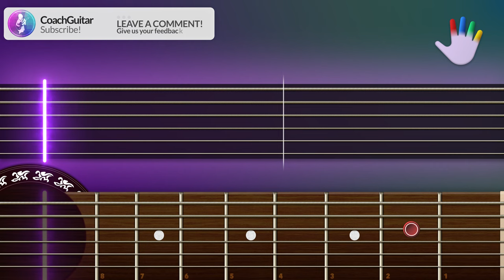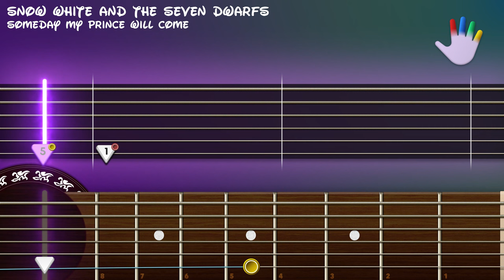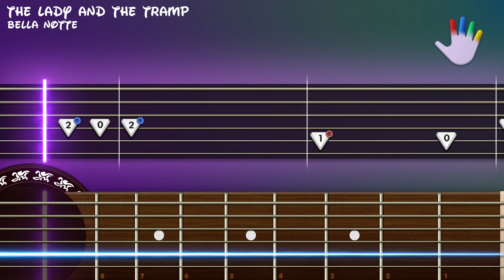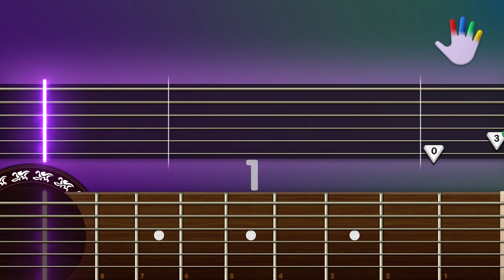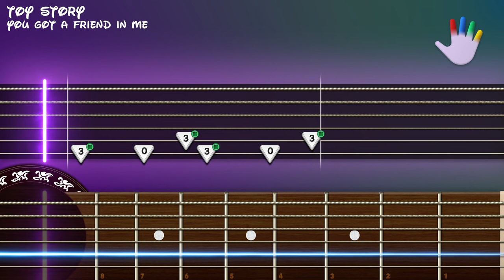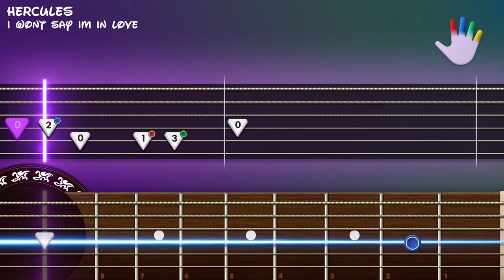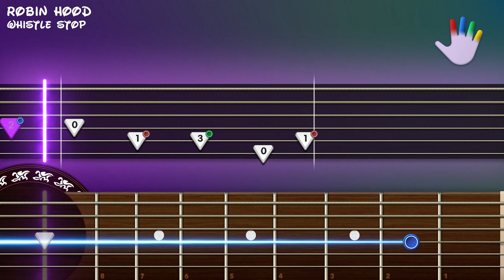Medley Disney - Pixar Vol.1 Guitar Lessons for Beginners Tutorial | Easy Chords + Backing Track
00:00 - Intro
00:27 - Pinocchio (When You Wish Upon A Star)
00:54 - Snow White and the Seven Dwarfs (Someday My Prince Will Come)
01:30 - Dumbo (Baby Mine)
02:00 - Peter Pan (Following the Leader)
02:30 - The Lady and the Tramp (Bella Notte)
03:05 - Aladdin (A whole new world)
03:56 - Toy Story (You Got A Friend In Me)
04:33 - Hercules (I wont say im in love)
05:13 - Mulan (I'll Make A Man Out Of You)
05:50 - The Lion King (Circle of Life)
07:09 - Robin Hood (Whistle Stop)